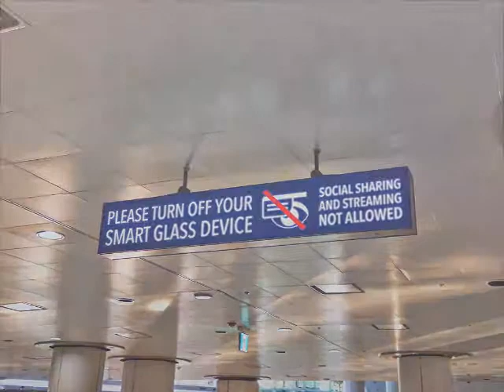'Hyperloop Warning' and Other Signs from the Future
For more Latest Tech News and Product reviews

The Tumblr blog Signs From the Near Future features just that, imaginary signs and warnings that we might come across eventually. The image blog is the brainchild of Fernando Barbella, an artist and creative director in Barcelona.
Barbella creates the images by taking stock photos and manipulating the images in Photoshop. "I look for casual and amateur images on forums and online boards, then I work on putting together the whole thing, trying to integrate the signs in ordinary and very usual places where they would be relevant," Barbella says.